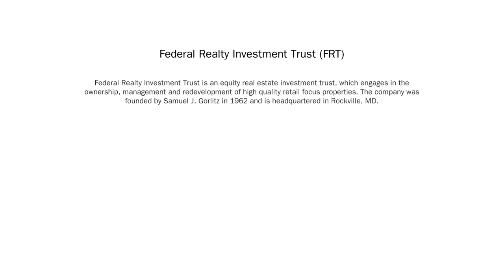[ Stock Watch ] Federal Realty Investment Trust (FRT) | 07/31/2019 | US Stock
Reason: MA5 Cross Above MA30